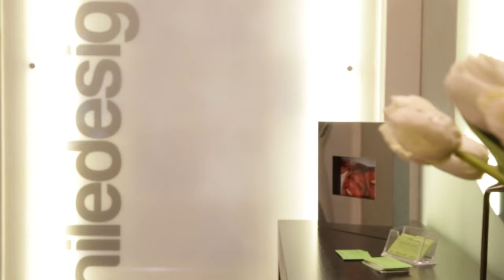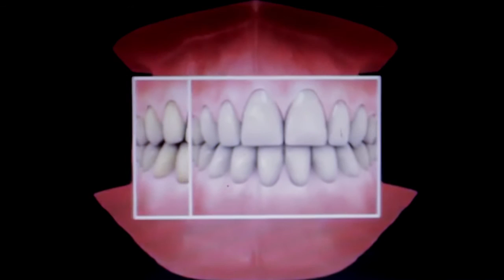Holywood Smiles | Smile Designers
You can have a smile of a Hollywood star.

Δημοκρατίας 10, Νέο Ψυχικό
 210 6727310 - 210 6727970